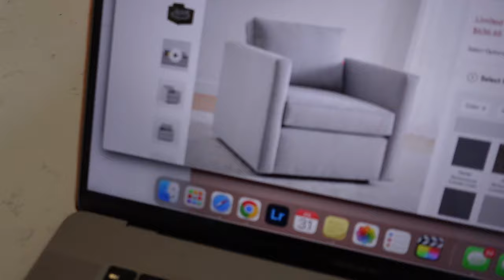IT'S TIME TO UPDATE OUR HOME.... | Moriah Robinson Mom Vlogs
XO

VIDEO MENTIONS
We went through budget blinds. I know nothing about the color but I do know they’re Roman shades. We used Nicole from the Spartanburg, SC budget blinds office!

Old Bed Frame
Chair we’re ordering